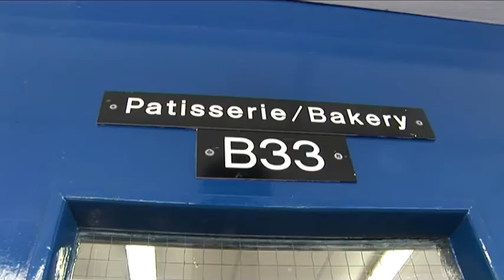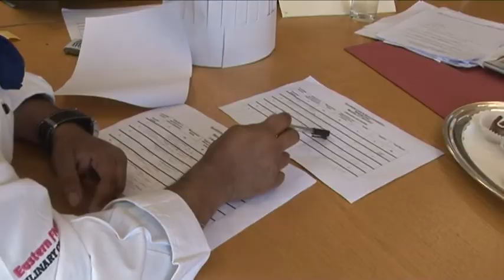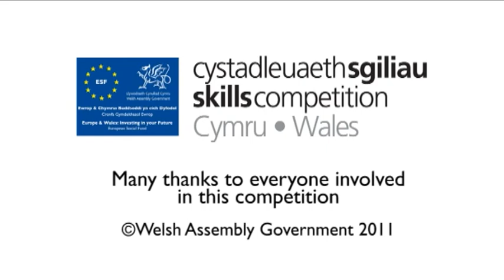Cook and Serve, Pastry Cook / Confectioner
skillscompetition Wales Cook and Serve and Pastry Cook / Confectioner finals. Held at Coleg Llandrillo Cymru 11 April 2011